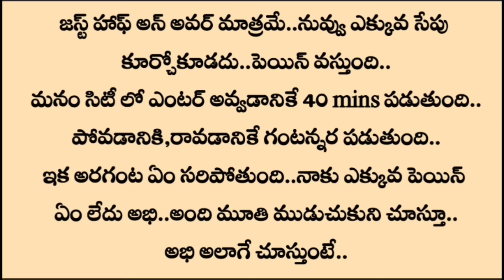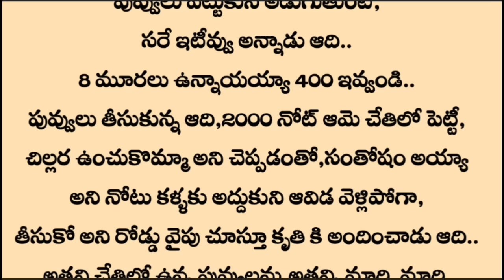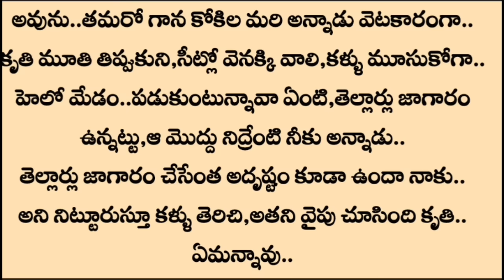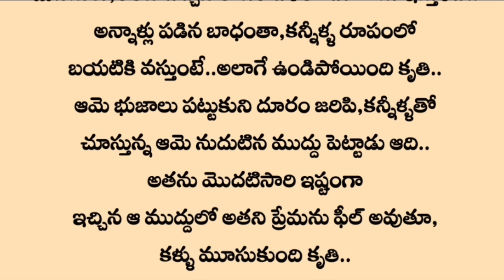^_ప్రణయమా💓ప్రళయమా🔥_^ఎపిసోడ్-199 | Heart touching love stories in telugu | Telugu kathalu